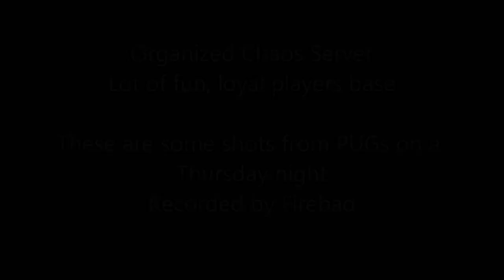Counter Strike: Source PUGs on Organized Chaos (PC)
Just some fun little shots from a PUG on my favorite server Organized Chaos.  This server has a loyal player base, so the players you see playing one day, you will more than likely see them playing the next day, and the day after that, and so on.  Occasionally the server gets a DDoS attack, which sucks.